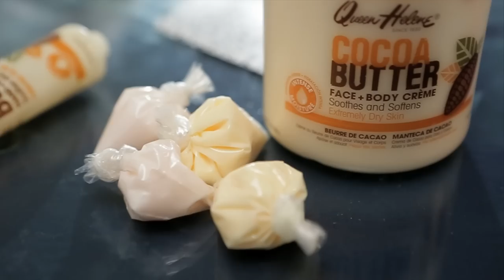Donnell Rawlings - Lotion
Official music video for "Lotion" by Donnell Rawlings